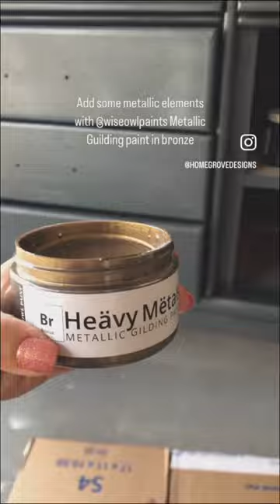Mind Blowing Industrial Dresser Makeover 🤯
You won’t believe how this curbside dresser gained new life!! Designed and painted for an industrial vibe!